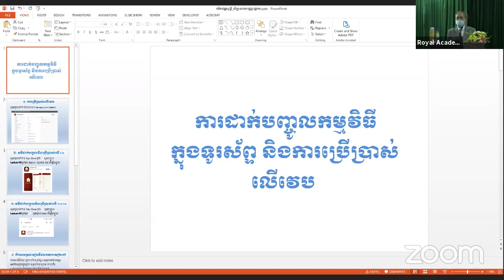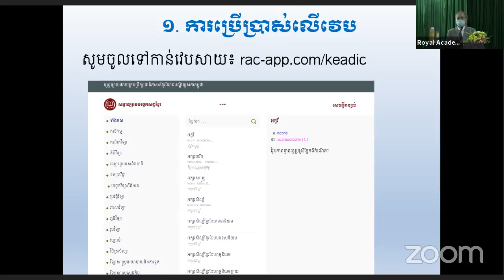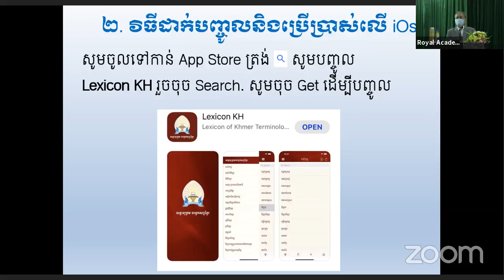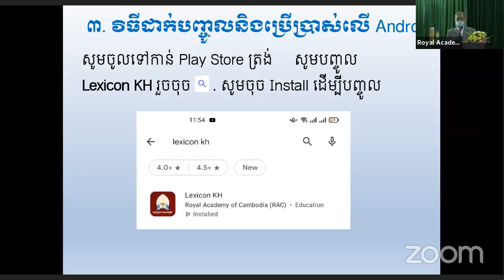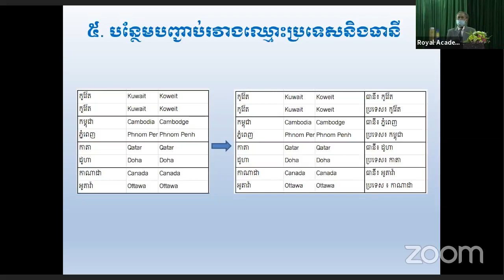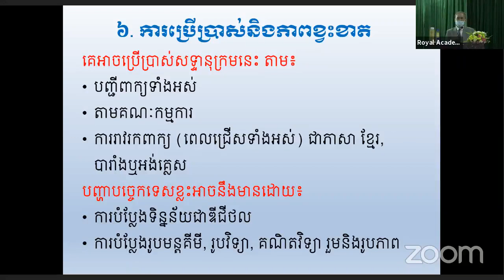CTR04 កិច្ចពិភាក្សាតុមូល ស្តីពី សារៈសំខាននៃការសិក្សាថ្នាក់ក្រោយបរិញ្ញាបត្រ វគ្គទី៤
Welcome to Share Video Cambodia, the channel where you can find amazing videos about the culture, nature, and people of Cambodia. Whether you are interested in learning about the history, cuisine, or traditions of this beautiful country, or you want to see stunning scenery, wildlife, and attractions, this channel has something for you. Join me as I share my experiences and insights from traveling and living in Cambodia, and discover the wonders of this Southeast Asian gem. Welocome To Royal Academy of Cambodia (CTR) មជ្ឈមណ្ឌលបណ្តុះបណ្តាល និងស្រាវជ្រាវនៃរាជបណ្ឌិត្យសភាកម្ពុជា៖
CTR កិច្ចពិភាក្សាតុមូល ស្តីពី សារៈសំខាននៃការសិក្សាថ្នាក់ក្រោយបរិញ្ញាបត្រ វគ្គទី៤
- គ្រប់គ្រងការបណ្តុះបណ្តាលផ្នែកឧត្តមសិក្សា និងក្រោយឧត្តមសិក្សា
- គ្រប់គ្រងការបណ្តុះបណ្តាលផ្នែកបច្ចេកទេសនិងវិជ្ជាជីវៈ
- គ្រប់គ្រងការបណ្តុះបណ្តាលភាសាបរទេស
- សម្របសម្រួលការស្រាវជ្រាវ និងគ្រប់គ្រងលទ្ធផលស្រាវជ្រាវ និង
- សហការនិងចាត់ចែងការបកប្រែឯកសារសំខាន់ៗពីភាសាបរទេសមកភាសាខ្មែរ
🎬 Software Video Editing : Adobe After Effects Pro CC
📷 Software Photo Editing : Photoshop CC
🎬 Software Live Steam: OBS Studio